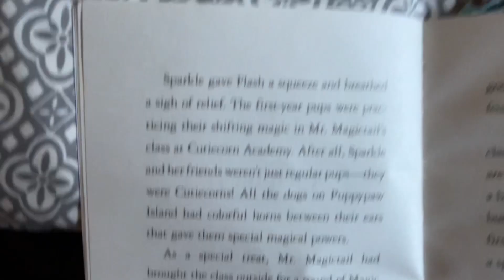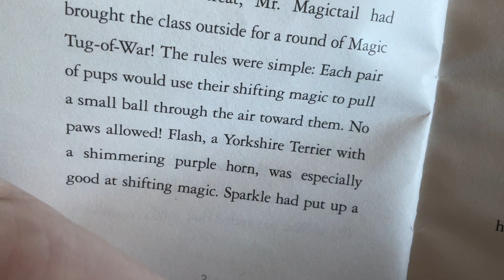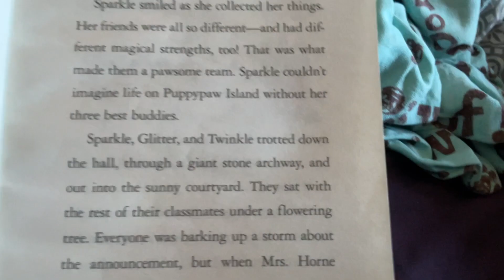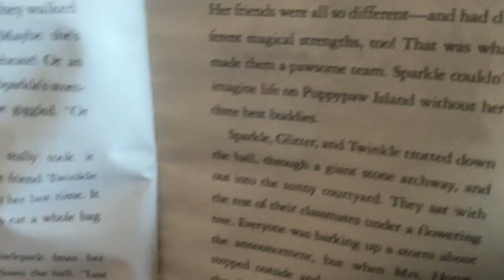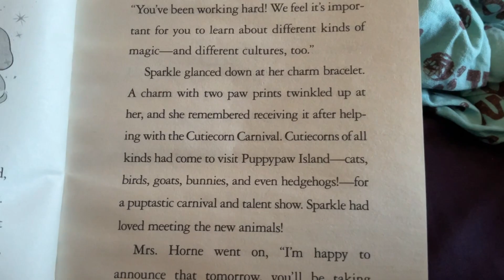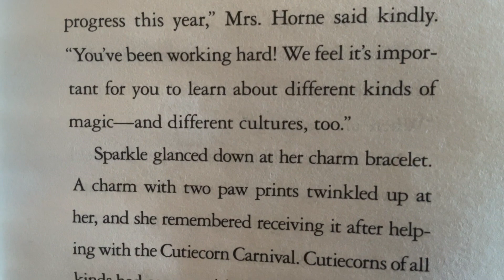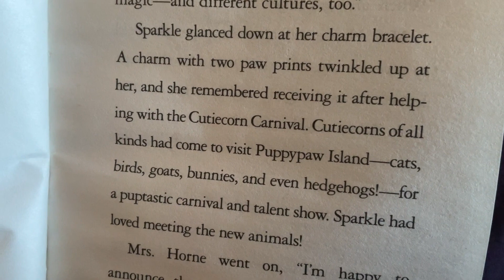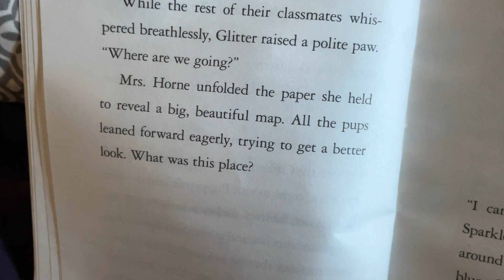Cutiecorns: Lost and Found Read Along